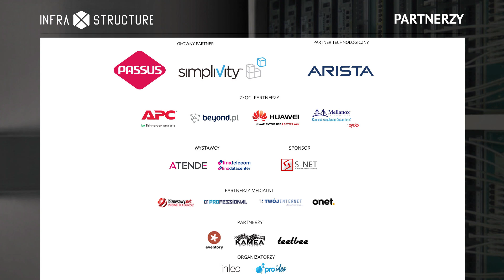InfraXstructure 2015: Wywiad z Kamilem Stawiarskim